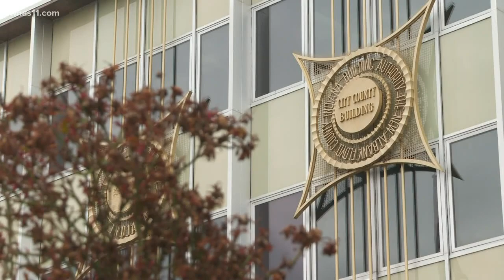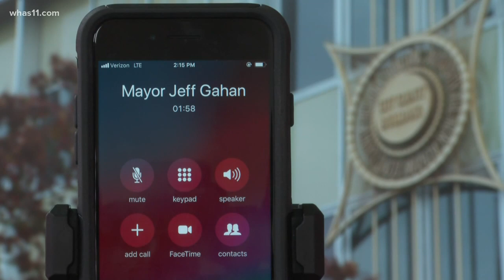Mayor calls on residents to wear masks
New Albany Mayor is calling on people to wear masks or something to cover their face and nose  when they take essential trips.